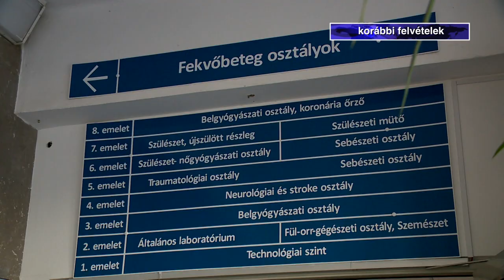Új fenntartó - Kölcsey Tv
Átveszi a kisvárda kórház működtetését júliustól a görögkatolikus egyház. A feladatok nem, csak a szemlélet és az értékrend változik, a betegek több kórházlelkésszel találkozhatnak majd a jövőben. Kocsi Fülöp érsek-metropoplita azt mondta a Kölcsey Televíziónak: szeretnének egy kis fateplomot is felépíteni a kisvárdai kórház területén.